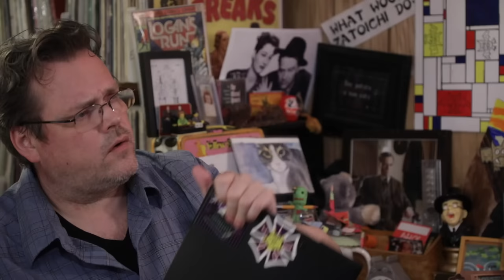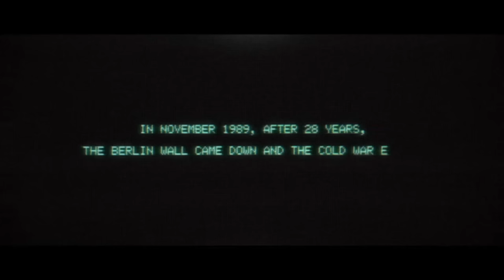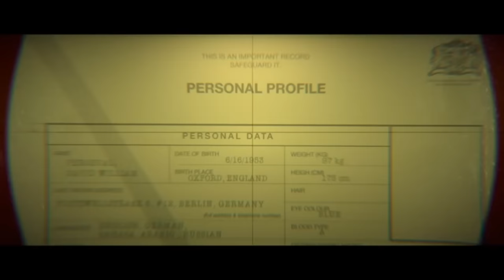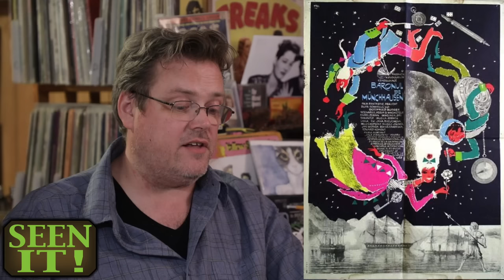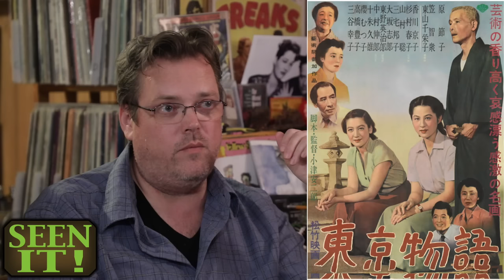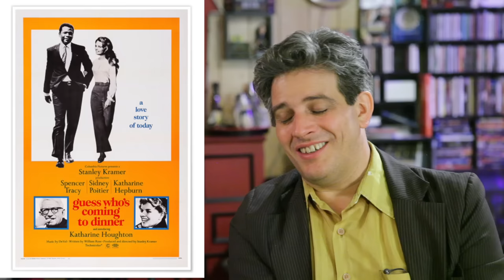Atomic Blonde | Welcome To The Basement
The old leather couch is a bit chilly tonight as we revisit the cold war with the spy thriller Atomic Blonde.
In Seen It, we discuss fantastical barons, unexpected dinner guests and stories from Tokyo.